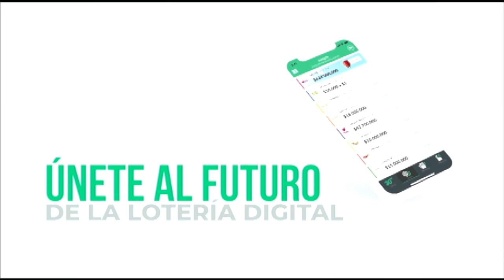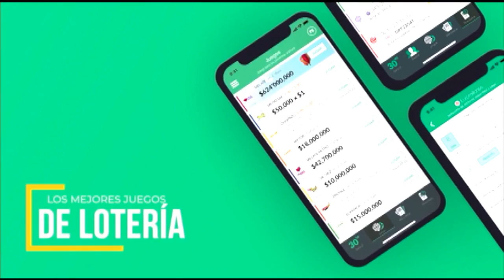AMIGOBIERNO - La Radio de la República